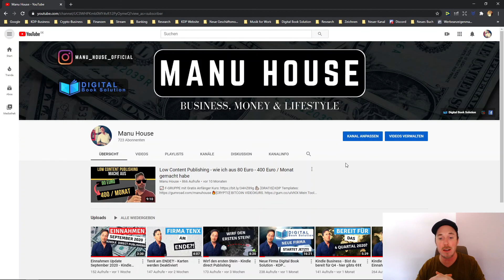Wie diese Ads deine Low Content Bücher Pushen können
Du willst dein eigenes KDP Business aufbauen?  Für alle die gerade jetzt starten wollen habe ich jetzt etwas für dich.

Du willst im Low und No Content Bereich durchstarten und brauchst eine 1 zu 1 Anleitung? Dann ist die KDP-MASTERCLASS genau das richtig für dich.

Tritt jetzt der KDP-Heros Facebook Community bei und erhalte bereits nach wenigen Minuten Antworten auf deine Fragen!

Du suchst super Ghostwriter zum fairen Preis?